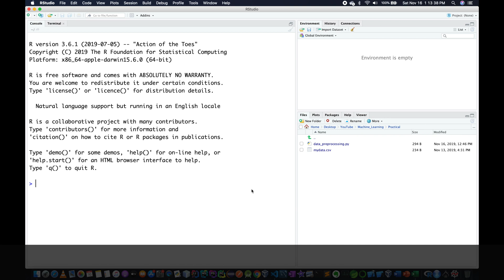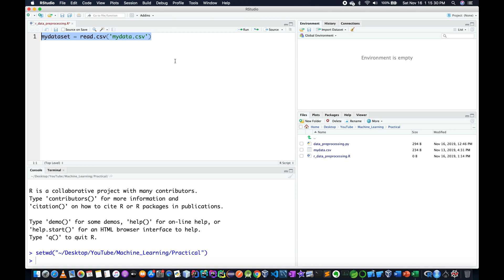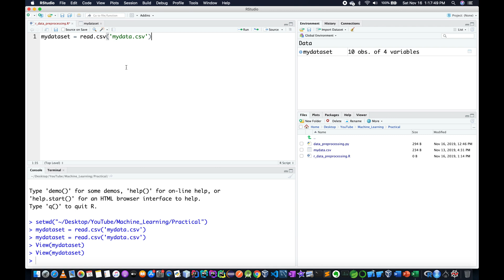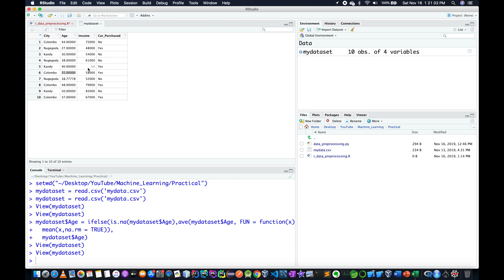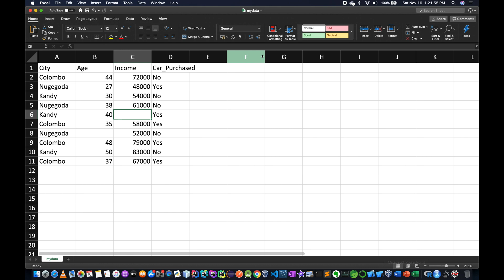Machine Learning in Sinhala - 5 - RStudio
- set the working directory
- import the dataset
- handle missing values